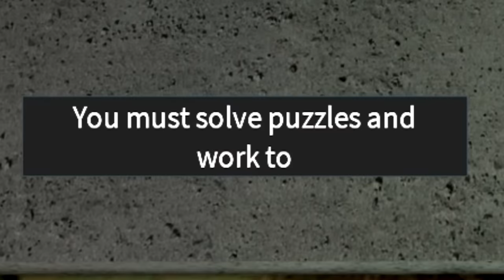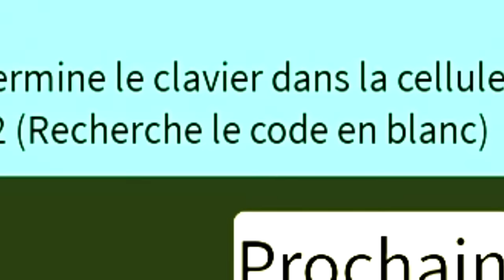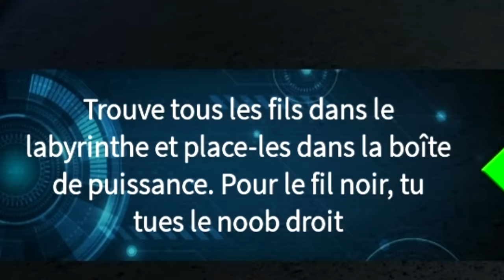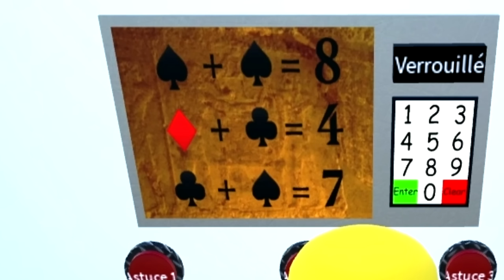PRISON À SÉCURITÉ MAXIMALE SUR ROBLOX ! (Trapped)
Trapped